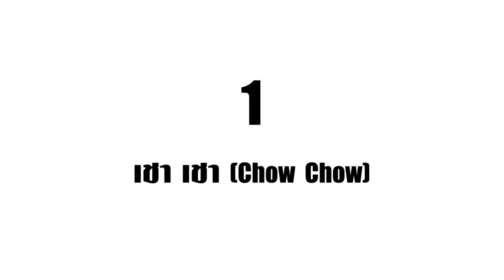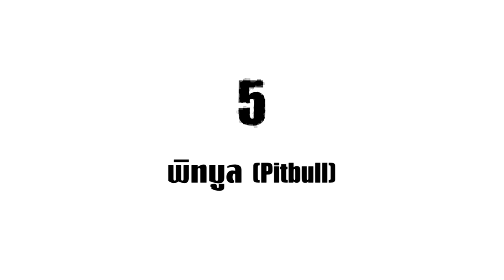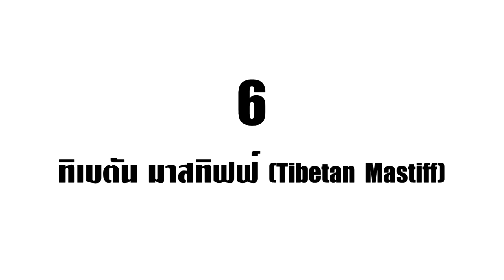6 สุนัขที่ทรงพลังและแสนอันตราย!! (ขนาดโซ่ยังเอาไม่อยู่)